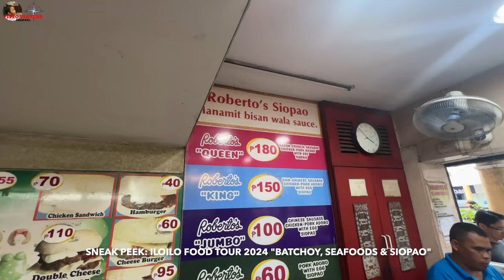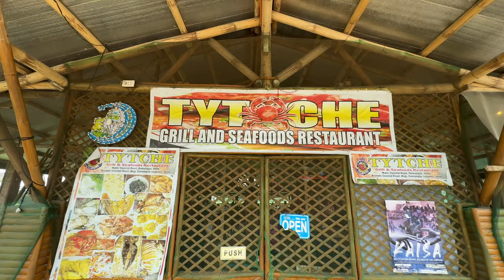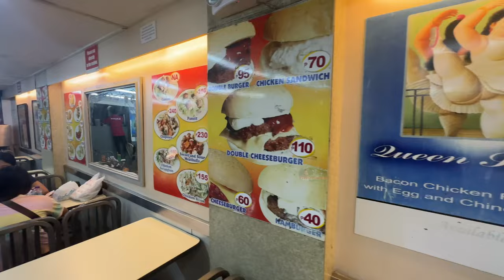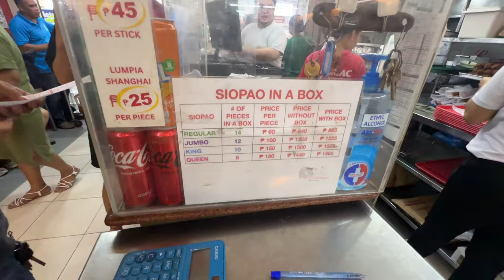ILOILO FOOD TRIP || NETONG'S LA PAZ BATCHOY, ROBERTO'S SIOPAO & TYTCHE SEAFOOD RESTO || ILOILO CITY.